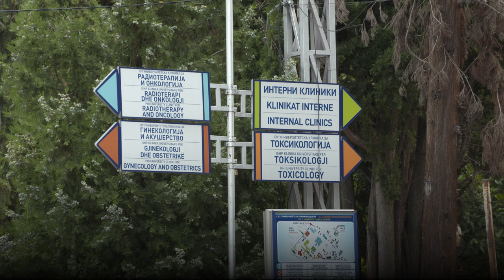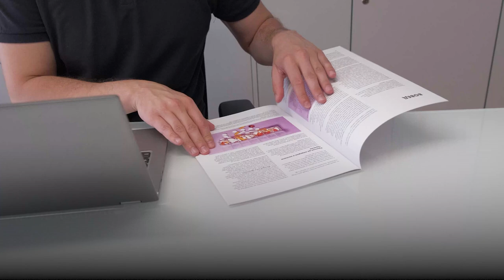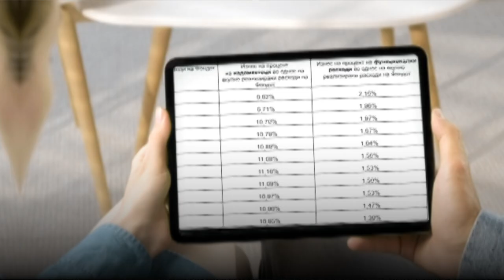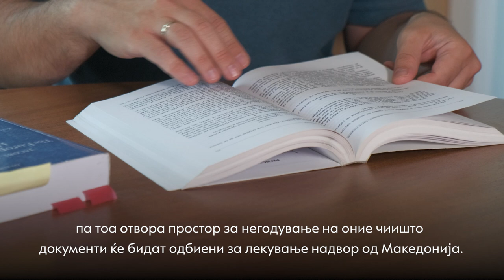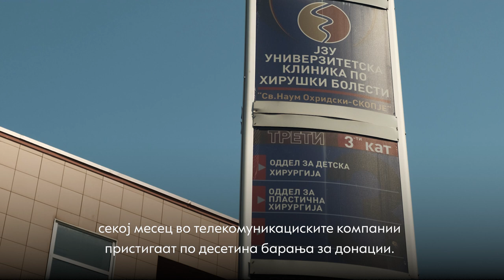Донациите ја спасуваат хуманоста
Медицината оди напред, но во јавното здравство во Македонија стои во место. Сè повеќе наши сограѓани се принудени да се лекуваат во приватните болници или во странство. А кога државата нема пари за сите, тогаш хуманоста стапува на сцена.